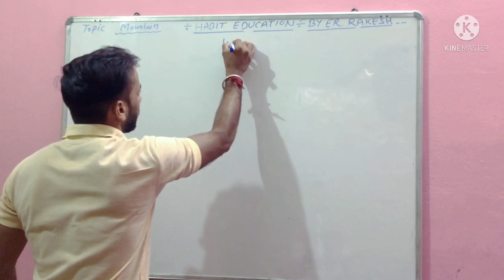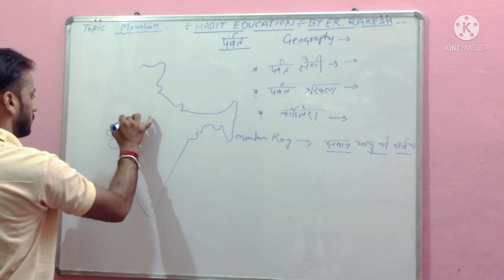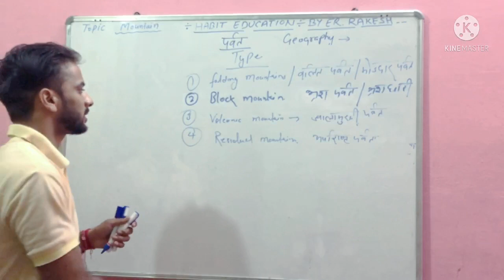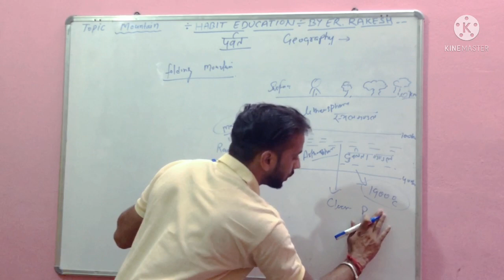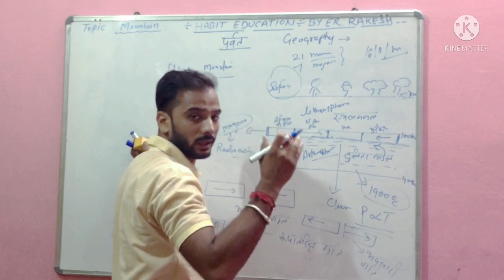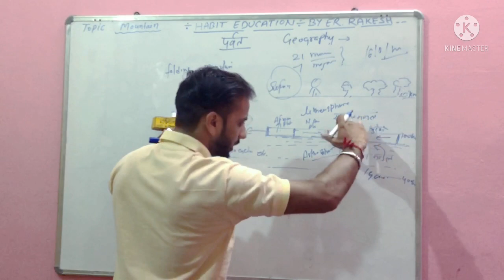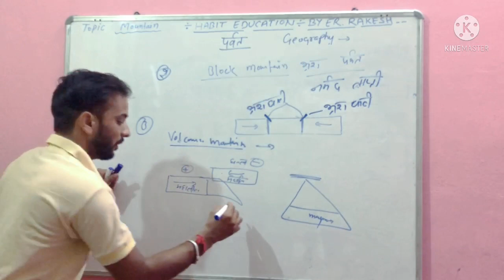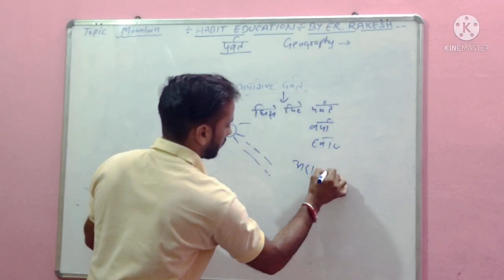%%TYPES OF MOUNTAIN IN GEOGRAPHY IN HINDI \पर्वत के प्रकार भौतिक भूगोल ..BY ER RAKESH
DOSTO ES CHANNLE PE SABHI VIDEO DELETE HO GYE THE BY MISTAKE JIS KARN SE VIDEO KO KRMBD ROOP SE NHI DALA GYA AB APKO ES CHANNLE PE GS RELATED VIDEO MILTE RHEGE  THAXX PLZ LIKE SHARE SUBSCRIBE MY YOUTUBE CHANNLE
PARVATO KE PARKAR OR UNKE  BARE ME SMGR AADYAN
SABHI COMPITITIVE EXAM KE LIYE IMP TOPIC
BLOCK MOUNTAIN .RESIDUAL MOUNTAIN .VOLCANIC MOUNTAIN
FOLDING MOUNTAIN